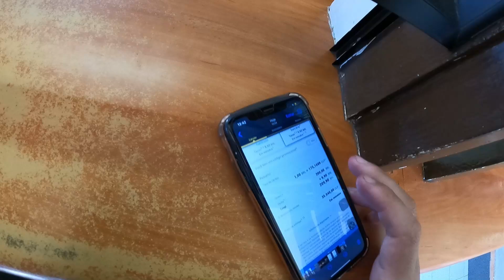Até que ENFIM chegamos no CHILE - Aduana Cardenal Samore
Em dezembro de 2023 fomos para o Chile com nosso antigo carro 1.0, nosso objetivo era chegar em Puerto Montt, onde começa a Ruta 7, a famosa Carretera Austral. Graças a Deus chegamos e pudemos conhecer outros pontos turísticos no Chile. Confira a Playlist Arg-Chile e veja os lugares bonitos e perrengues que passamos.

Os viajantes cruzaram com sucesso a fronteira chilena, enfrentaram algumas dificuldades com o câmbio e agora estão entusiasmados para explorar as belas paisagens e os mercados do Chile.
00:00 Chegamos ao Chile, passamos pela alfândega e agora estamos explorando o país.
02:41 Os pedágios chilenos não aceitam pesos argentinos, por isso é necessário fazer câmbio antes de viajar.
05:27 A passagem da fronteira chilena é mais complexa que a da Argentina, exigindo documentos de passaporte e veículo, inspeção e preenchimento de formulário com perguntas em espanhol.
06:23 A fiscalização da fronteira no Chile foi simples e os fiscais não encontraram as frutas que preocupavam os viajantes.
07:33 Eles chegaram ao Chile, comeram algumas cerejas e agora seguem para a região dos lagos e do vulcão.
08:34 As pessoas tiveram problemas para trocar moeda na fronteira com o Chile e não tinham certeza sobre as taxas de câmbio.
09:52 A passagem da fronteira para o Chile foi tranquila e mais rápida do que o esperado, com algumas frutas sendo jogadas fora no posto de controle.
10:31 Após 6 dias e meio de estrada, o palestrante finalmente chegou ao Chile e está entusiasmado com as belas paisagens e o mercado.